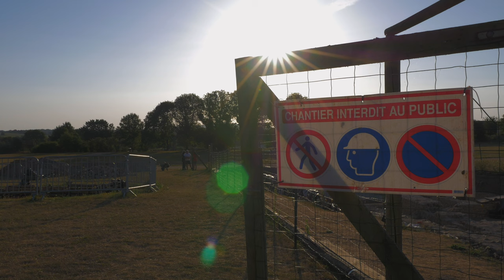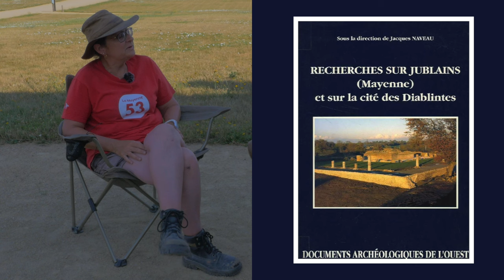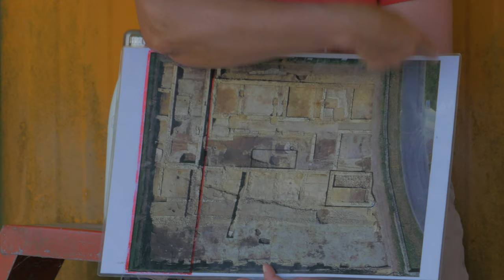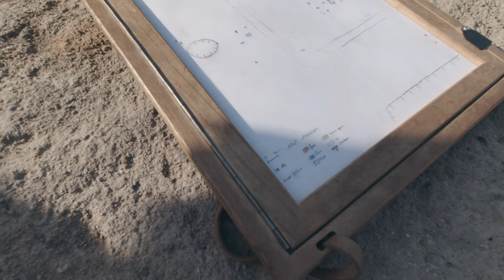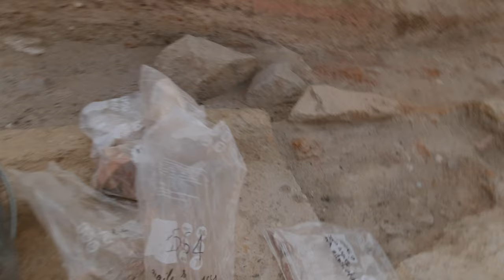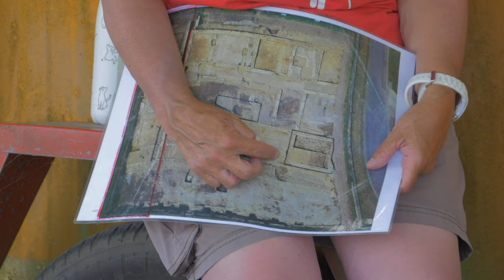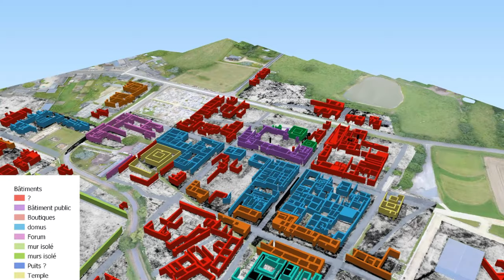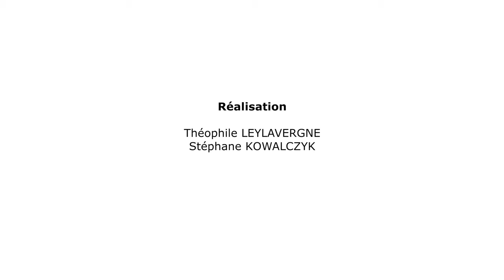Jublains, le documentaire 1/10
Autrefois, Jublains s’appelait Noviodunum. C’était la capitale des Diablintes, une tribu gauloise.
Après la conquête de la Gaule par les romains, le territoire est découpé en trois grandes provinces : la Lyonnaise, l’Aquitaine et la Belgique. À cette époque, le mot cité désigne un territoire sur lequel vit une tribu gauloise. La cité des diablintes correspond à peu de choses près à la superficie du département de la Mayenne actuel. Jublains, donc Noviodunum, était située sur un axe commerçant important, entre l’Angleterre et la capitale des trois gaules : Ludgdunum. Jublains va surtout se développer à partir du Ier siècle après J.-C.  Mais comment connaissons-nous ce site ?  Et depuis quand ? Que reste t-il de la ville ?

00:00 Générique d’introduction
00:48 Contexte historique
01:46 Le site par l’archéologue Anne Bocquet
05:31 Anne Bocquet évoque ses premières fouilles
09:55 Visite de la fouille Anne Bocquet (secteur 1)
14:50 Visite du secteur 2
17:42 Simon Baraton, explique son travail sur la fouille
21:08 Audey Marot, explique son travail sur la fouille
27:02 Théo Ben Makhad, explique son travail sur la fouille
29:40 Résultats des fouilles, Anne Bocquet
33:58 Perspectives de recherches, Anne Bocquet
37:50 Conclusion du film